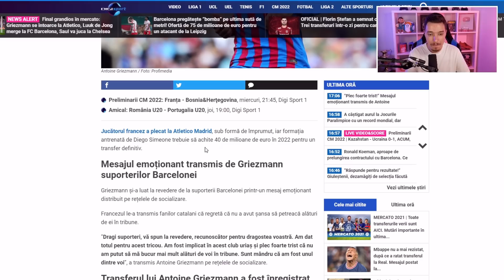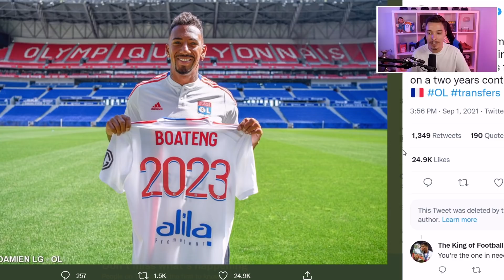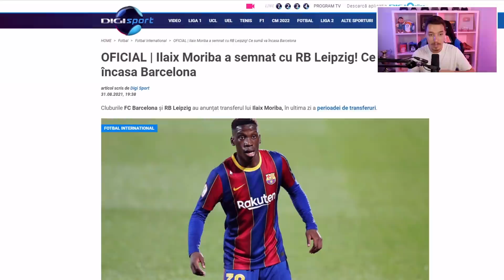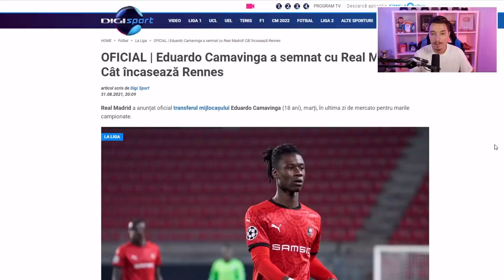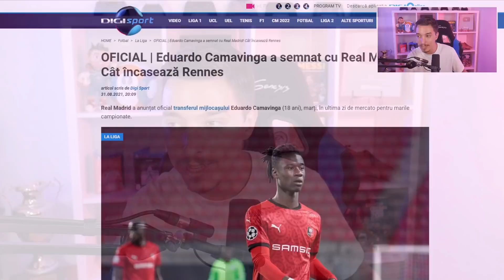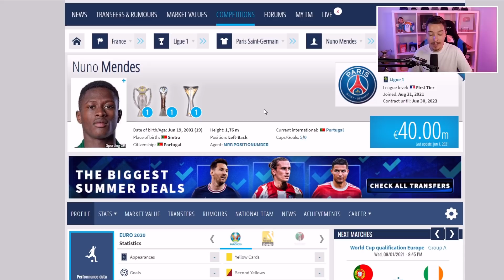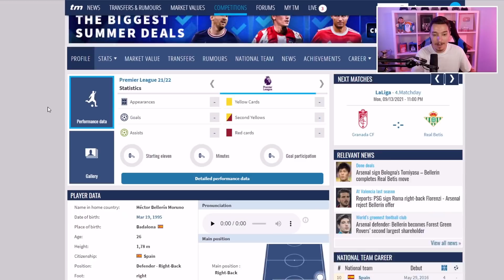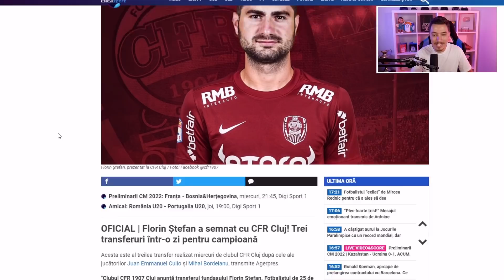GRIEZMANN REVINE LA ATLETICO MADRID! NEBUNIE IN ULTIMA ZI DE TRANSFERURI!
Antoine Griezmann revine la Atletico intr-un mare schimb care a implicat 4 cluburi si care s-a finalizat in ultimul minut al perioadei de transferuri!

PODCAST CU THEO

ANTOINE GRIEZMANN ATLETICO MADRID TRANSFER

FC BARCELONA